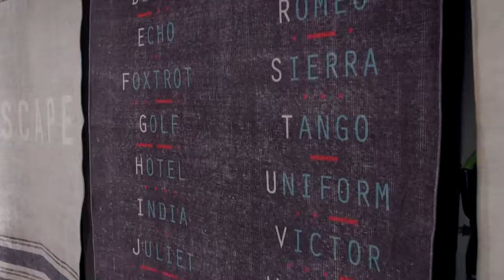Designer Short The Novogratz in IHFC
Join the Novogratz in their showroom in IHFC, Novogratz by Momeni, for an inside look at their new rug collection, wall art and to hear why they love High Point Market! They'll also give you the scoop on their absolute favorite piece from their new collection - the skull rug.